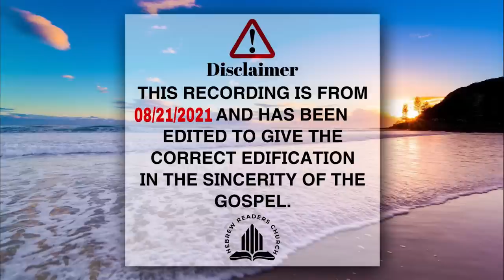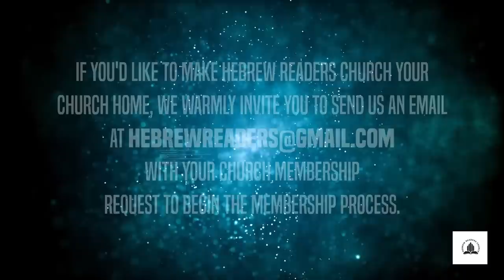The Events of World War 3